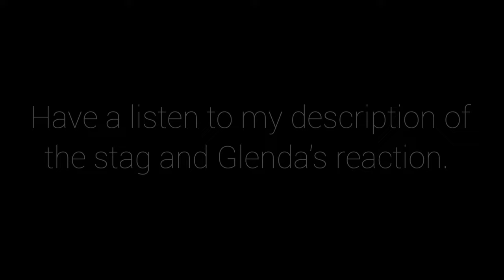Zebra's Sambar hunting Adventures ( Brown trout & Brown deer ) Sambar deer, hunting Australia, Vic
Glenda and I team up for a quick mission into the Victorian Alpine wilderness in search of big Sambar stags and Brown trout.

The Hunting Club
Everything from public liability insurance to a reason to own a firearm (check your state applies) product and hunt give-aways

MASTER PLUMBER SERVICES is based in Melbourne with over 10 years of experience. They cover all aspects of plumbing, CCTV inspections, and 24/7 emergency call outs.

For all your blade needs, local and excellent quality 👌

Drop in and see the crew at H&S Fireams in Sale for all your hunting needs.